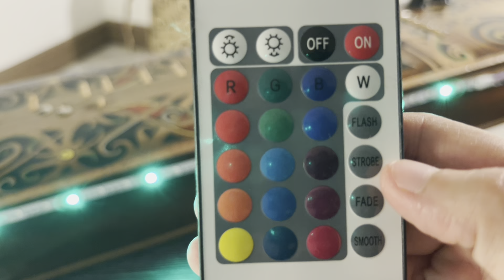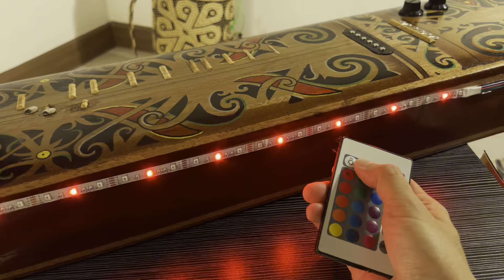Pasang lampu LED strip di Sapek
Hi semua, project saya kali ni nak pasang LED strip dekat Sapek. So boleh main dengan lampu lip lap bila main sapek waktu malam.